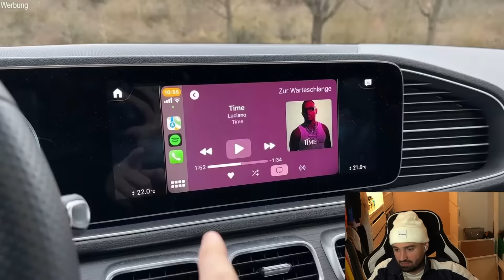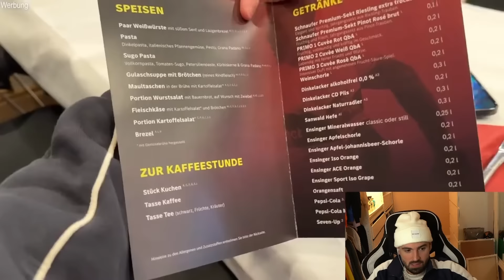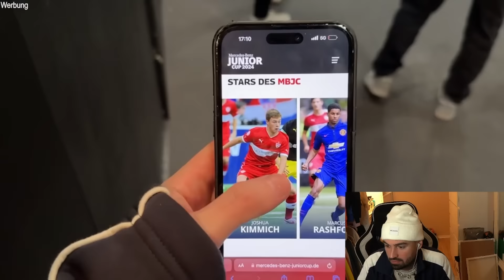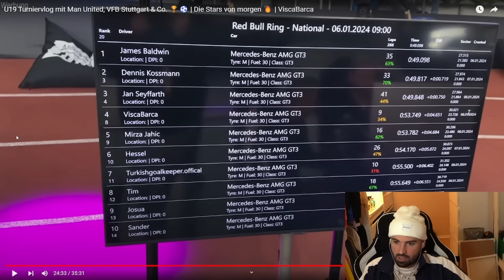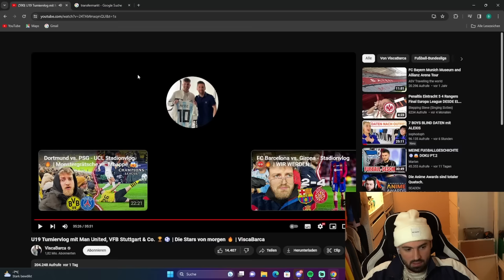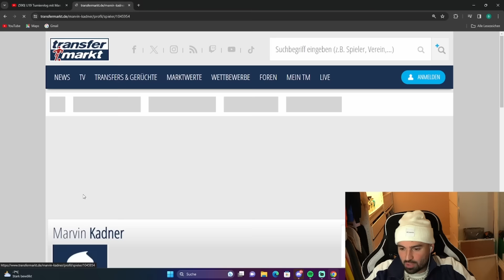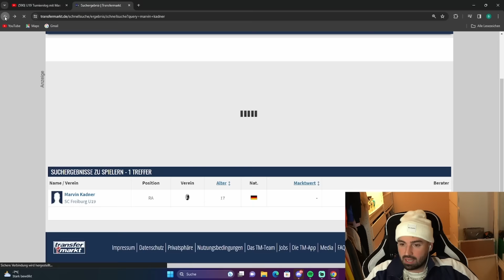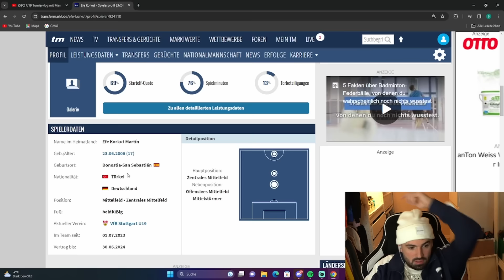STARS VON MORGEN! Bilo reagiert auf U19 Turniervlog